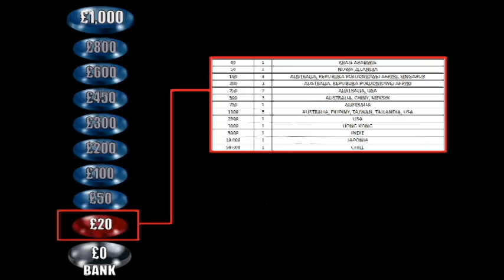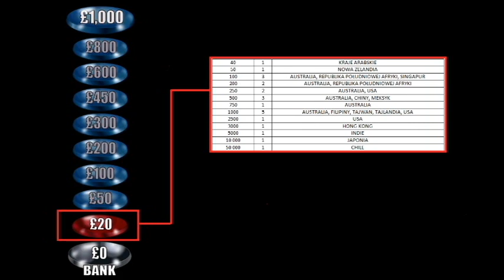SGSM #1424 NAJSŁABSZE OGNIWO - Krążek nr 1 (Reszta świata)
WEAKEST LINK - Link #1 (rest of the world)